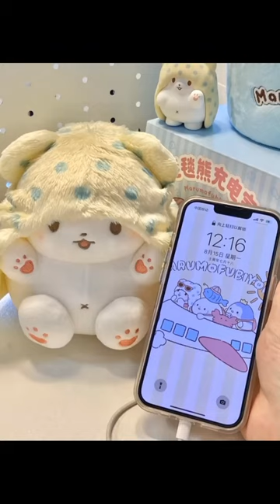"Stay cozy and charged up on-the-go with this adorable teddy bear blanket power bank! 🧸